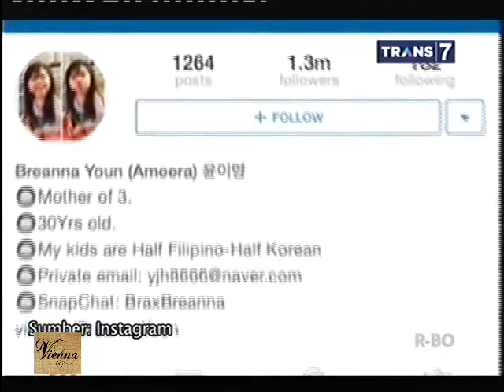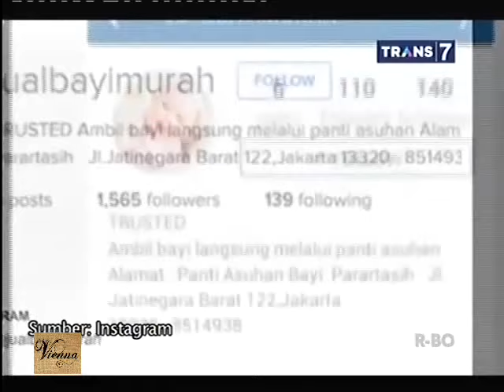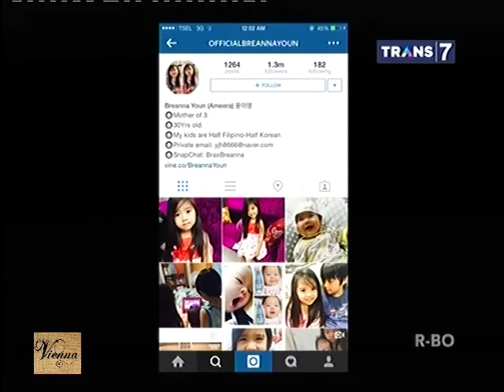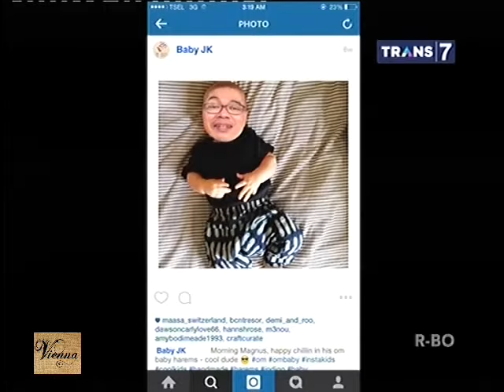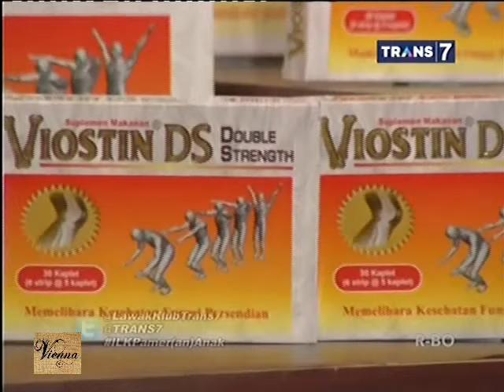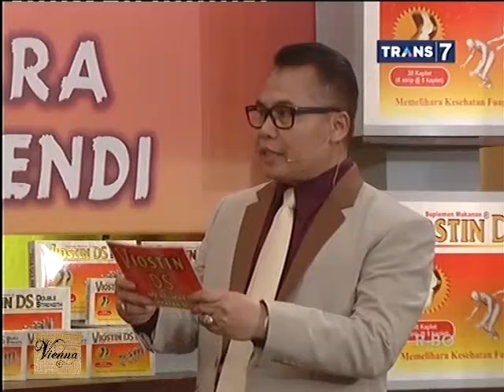ILK - Indonesia Lawak Klub 18 Agustus 2015 - Pamer(an) Anak Full